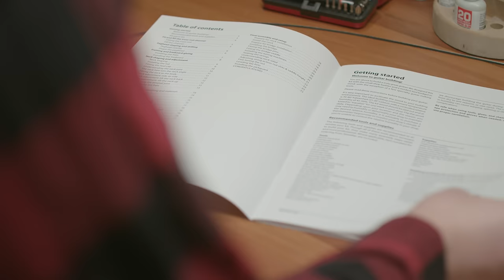Build an Acoustic Guitar with a StewMac DIY Guitar Kit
Thinking about getting into lutherie or building your own guitar? Start with a StewMac guitar kit. You don't need a shop full of luthier tools to build our Body-Built Acoustic Kits.

Zach Larson - a professional road guitarist touring with Broadway, on cruise ships and other acts -  recently wanted to build a custom acoustic guitar and started with one of our Body-Built acoustic kits. Check out the video to see the results of his build.

These kits are simple to build and a great first project for anyone interested in building a guitar. Building an acoustic guitar from scratch has a lot of steps and requires a lot of specialized tools. With these kits, much of the hard work is done for you. You can focus on customizing the details, fretting, finishing and get getting the perfect setup to fit your style of playing.

StewMac has everything you need to set up, repair or build guitars.
Everything is 100% guaranteed. Fast worldwide shipping.